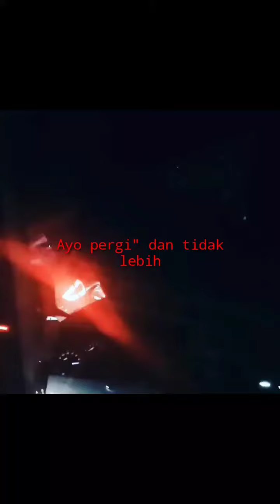Ayo pergi dan tidak lebih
Old time shake neon, randomised thought about the lyfe.